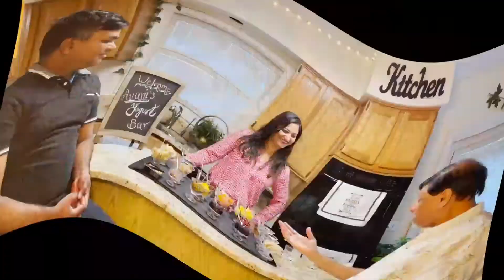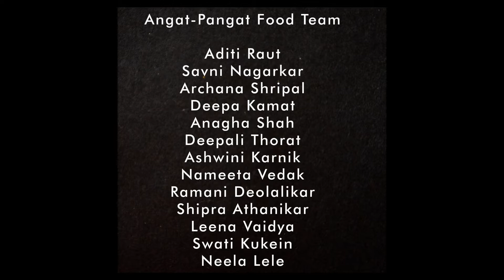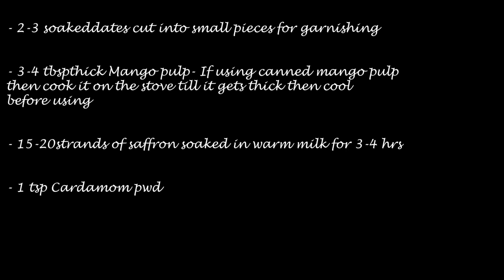MMC 2021 Chi Town अंगत पंगत Food Show - Gudhipadawa Special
MMC 2021 Chi Town अंगत पंगत Food team presents Gudhipadawa Special